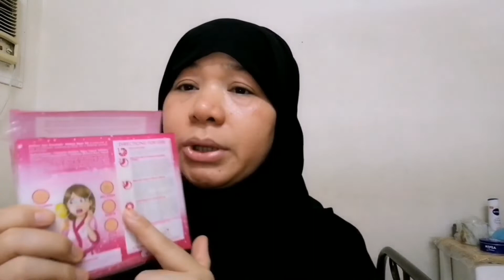ANO ANG LUNAS SA PIMPLES/PAANO MAWALA ANG PIMPLE/DALACINE/@BRILLIANT SKIN/ Hanan Abdulradzak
PAANO MAWALA ANG PIMPLE
ANO ANG GAMOT SA
gamit Ang DALACINE at brilliant/ @hananabdulradzak